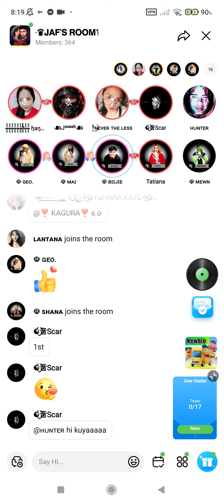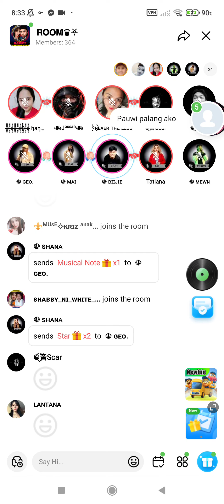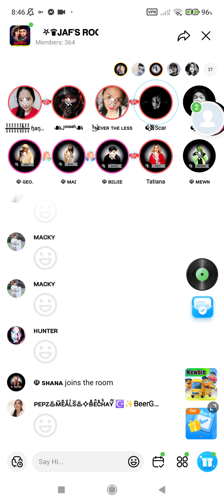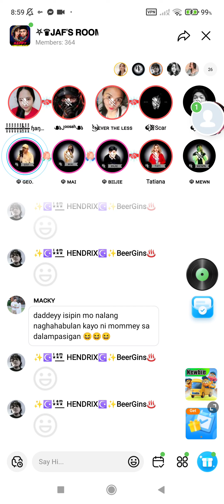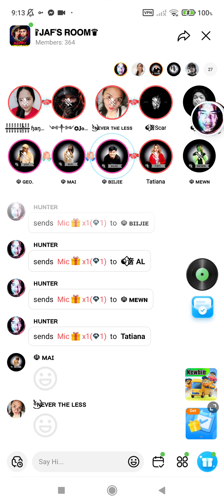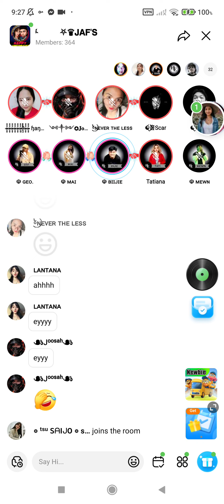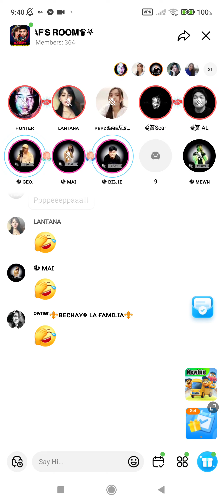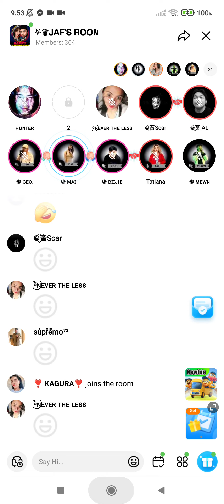MD8 1ST ANNIVERSARY 1/2